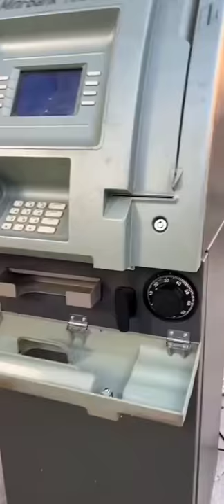Open Atm 🏧 | wait for end 🤯